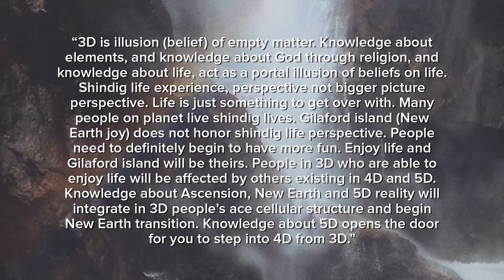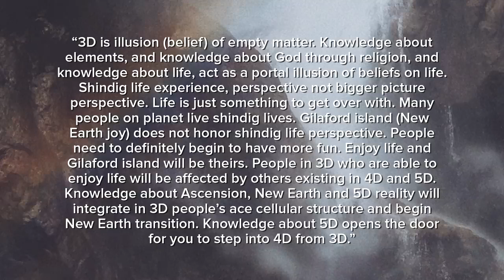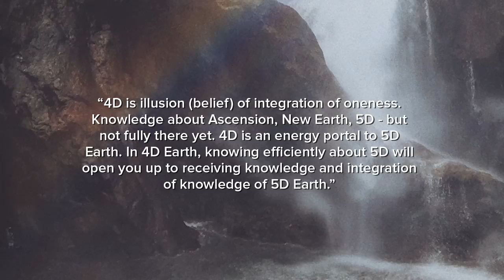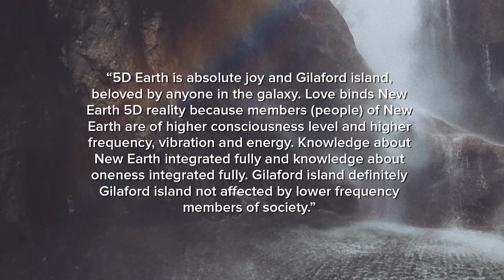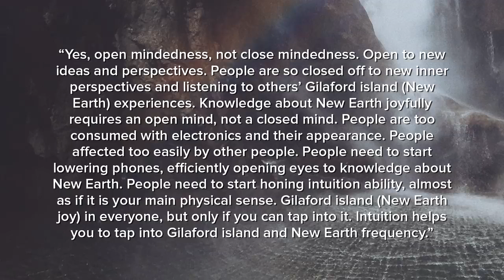3D 4D 5D New Earth Ascension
3D consciousness is viewing things from a purely physical state. You are seen as an individual that is separate from others.

Life feels like “the survival of the fittest” and you are identified by the way you look, the job you have, the car you drive and the people you surround yourself with. You feel fearful about missing out or not having enough.

Many people believe that the 4th dimensional state acts like a “gateway” to the 5th. When in 4D it is easy to travel back to a 3D state, however this jump in consciousness is much more difficult when you reach a 5D state.

4D consciousness begins to awaken to the idea that we are all connected and that there is more to life than what meets the eye.

Thoughts are powerful and can shift the way reality is perceived. Duality and the idea of good and bad is still experienced, but there is more compassion and understanding behind it.

Once you reach a 5D state of consciousness, it is very difficult to go back to a 3D state.

From this level of consciousness you begin to understand that we are all one and we are all connected. Life becomes an adventure of growth and there is no such thing as good or bad. There is a higher purpose for all things and every experience holds meaning.

There are stronger feelings of love and connectedness with others, the planet and even the galaxies around us. Love and compassion reign supreme and there is a lack of judgement. You understand that everyone is just on their own journey.

Everyone is considered to be equal and there is a desire to live from a place of pure authenticity. You understand that your purpose is to live your truth and to seek the joy.